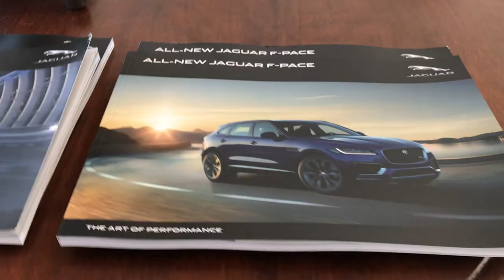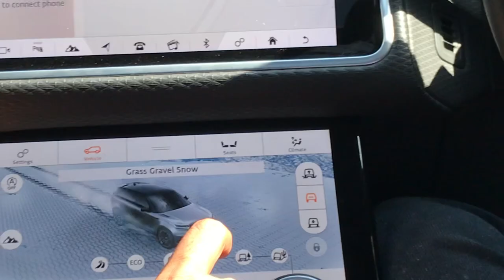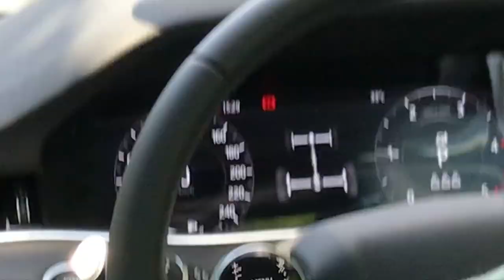Vipingo Ridge Range Rover & Jaguar Adventure Experience with Saeed Balala & Tapas Cielo TJ in Magica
Vipingo Ridge Range Rover Experince Test Drive Jaguar